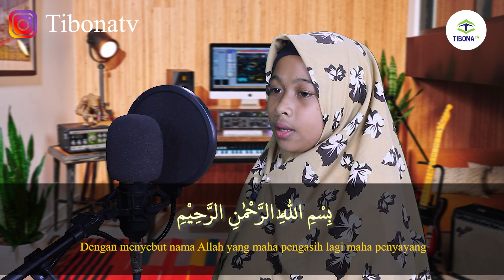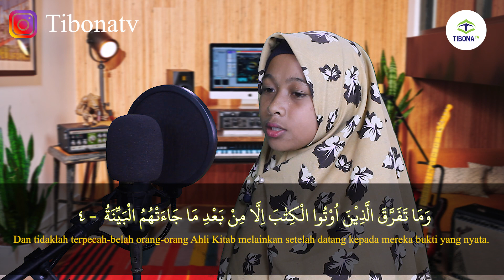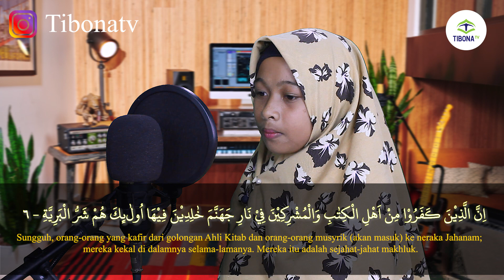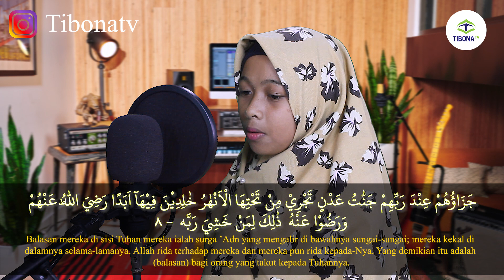Surah Al Bayyinah Anak Merdu Latin & Artinya Oleh Nur Wahidah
📣 Video Terbaru Tibona TV 📣

Surah Al Bayyinah Anak Merdu Latin & Artinya
Surah Al Bayyinah Anak Merdu

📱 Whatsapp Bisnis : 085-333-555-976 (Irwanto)